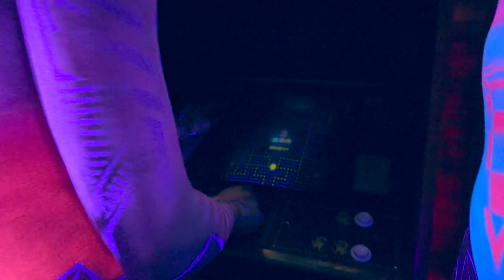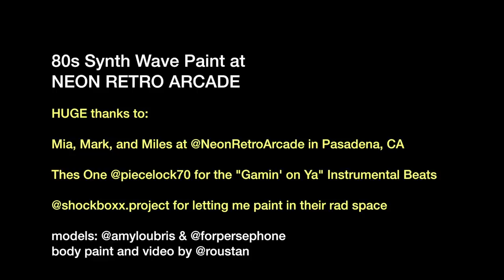80s Retro Arcade Body Paint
My name is Paul Roustan. I'm a body painter. I paint on people and then I photograph them.  My videos contain documentary footage of artistic nudity with body paint. It showcases the process of applying body paint and the presentation of it in an unapologetic form. The work is not intended to be sexual in nature. it is simply a demonstration of the artistic nude figure with makeup applied to skin. Please do not view if this work offends you.

Big thanks to Mia, Mark, and Miles at Neon Retro Arcade in Pasadena, CA

Thes One for the "Gamin' on Ya" Instrumental Beats

for letting me paint in their space